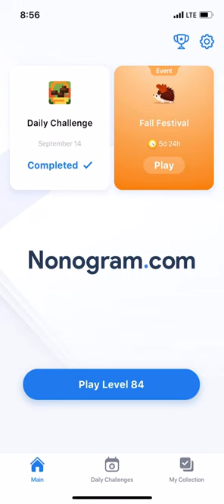Nonogram.com - Number Puzzle LEVEL 84